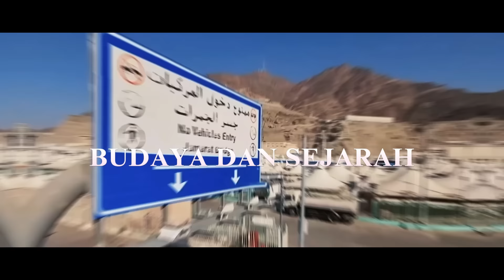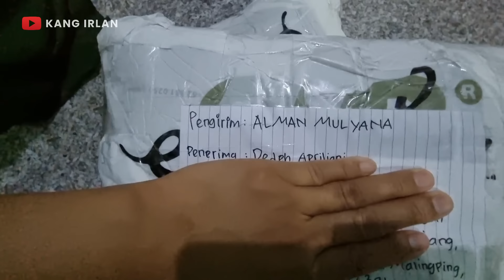TENGAH MALAM KEDATANGAN PAKET DARI KANG ALMAN MULYANA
Bismillah…Nah guys, itu dia kegiatan Kang Irlan hari ini selamat menonton ya semoga bermanfaat…

Pasti pada penasaran sama outfit yang selalu menemani kegiatan Kang Irlan sehari-hari, Nah ini Kang Irlan selalu pakai produknya Esembe. Kalian pengen nyobain Kan?

Mau punya pengalaman pakai Esembe kayak Kang Irlan? Yuk, langsung klik link di bawah ini untuk kalian beli sekarang! Jangan sampai kehabisan ya!”